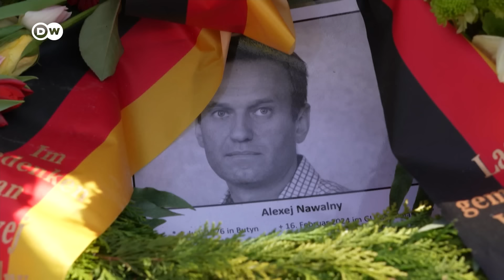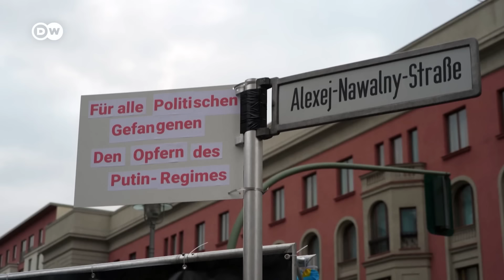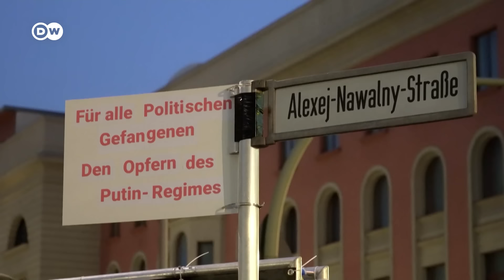How Russians feel ahead of the general election | DW News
There are almost 240 thousand Russian citizens living in Germany. And that number is believed to have grown since the full-scale invasion of Ukraine. On Sunday many of them will have the chance to vote in the presidential election. DW news has been to check the mood among the Russian community. What are their hopes and fears for Russia’s future? And what can they do to shape it?

Chapters:
0:00 How the diaspora is voting
4:14 Alexey Yusupov, Friedrich Ebert Foundation
7:47 Roman Goncharenko, DW Political Editor